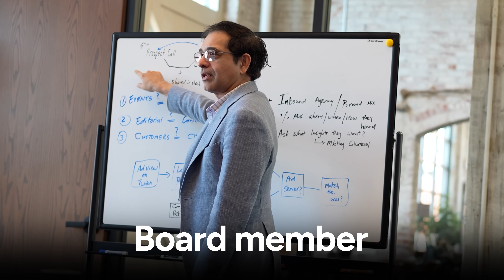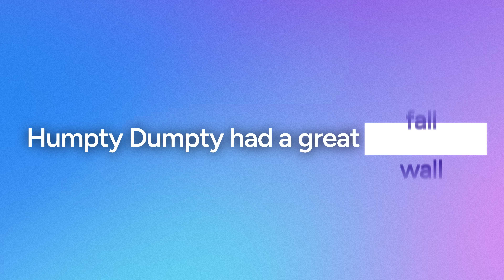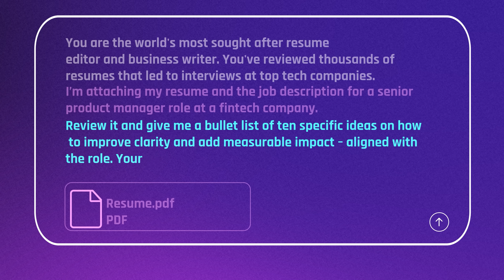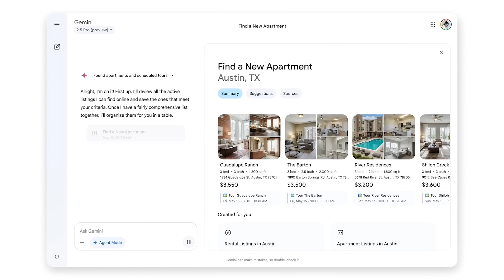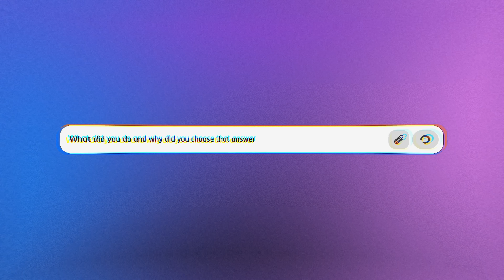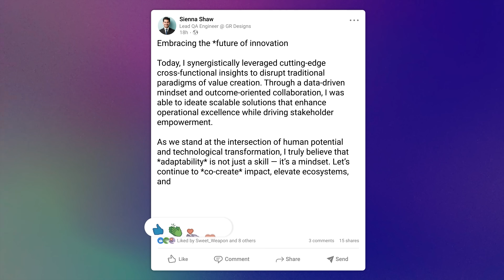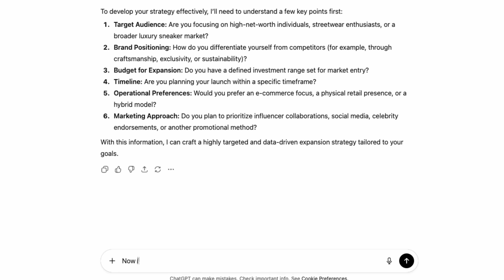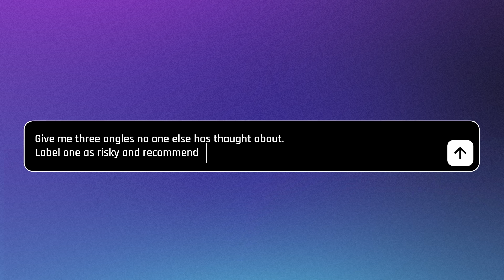You’re Not Behind (Yet): How to Learn AI in 17 Minutes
Most people struggle with AI because they treat it like a gadget, not a thinking partner. In this video, I break down why that happens and walk you through a clear 7-step system to master AI in just 30 days, even if you’re starting from complete zero. You’ll learn how to use the AIM and MAAP frameworks to structure your thinking, and how to write prompts that consistently produce high-quality, natural, and personalized outputs using Chain of Thought, Verifier, and Refinement patterns.

By the end, you won’t just “use” AI, you’ll think with it. You’ll be able to generate context-rich insights, communicate faster, and produce work that reflects your own voice and style. If you’ve ever felt like AI responses are generic or flat, this is your turning point.